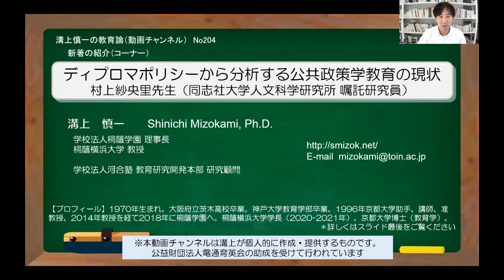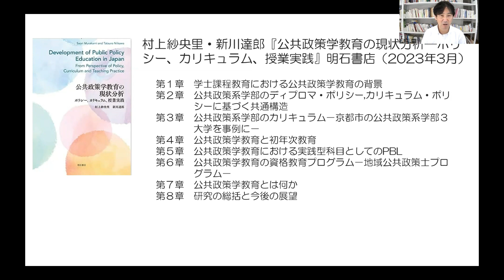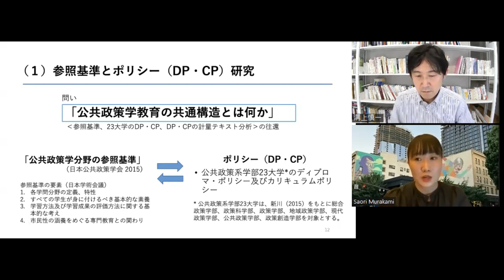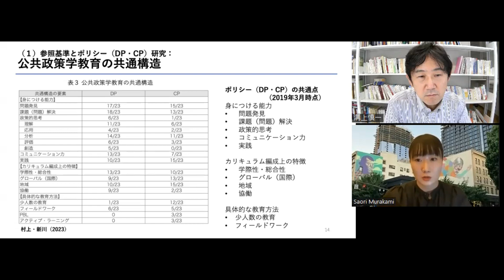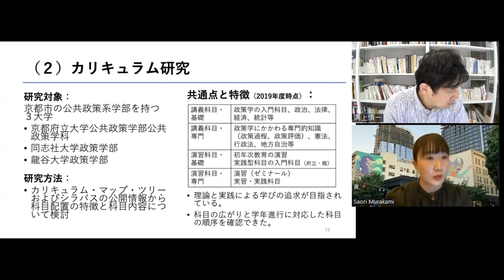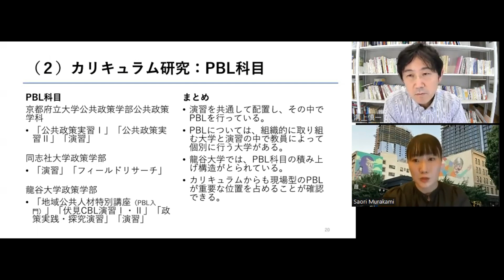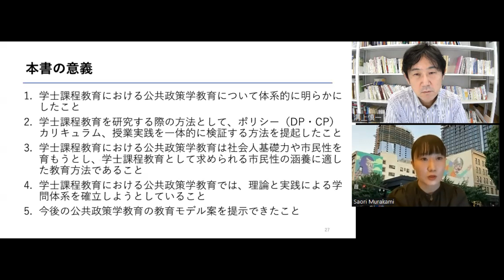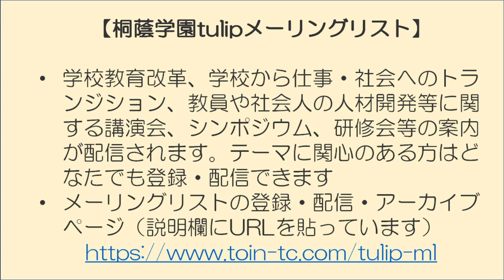No204(新著の紹介) ディプロマポリシーから分析する公共政策学教育の現状 村上紗央里先生（同志社大学人文科学研究所 嘱託研究員）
今回は、村上紗央里先生（同志社大学人文科学研究所 嘱託研究員）他の新著『公共政策学教育の現状分析―ポリシー、カリキュラム、授業実践』についてお話をいただきます。公共政策学教育をディプロマポリシーや参照基準から見て体系的に分析して、この分野の教育実践を発展させようとするものです。

（書誌情報）
・村上紗央里・新川達郎『公共政策学教育の現状分析―ポリシー、カリキュラム、授業実践』明石書店（2023年3月）